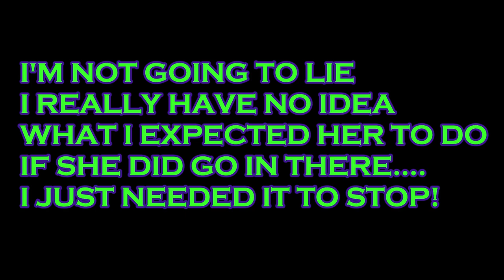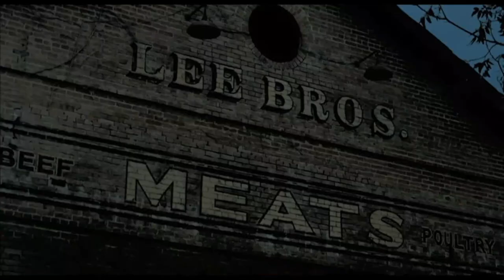Why Would You Do That to Us *TEXAS CHAINSAW MASSACRE:THE BEGINNING* Why?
Texas Chainsaw Massacre: The Beginning was almost nothing but straight up gore and I barely made it through.